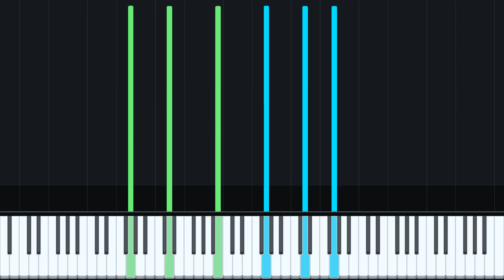Can you feel the love tonight (Lion King) - Kyle Landry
Una de las canciónes principales de la pelicula El Rey Leon de Disney.
Formato: Piano solo
Instrumentos:
-Piano

Palabras de busqueda: Sheet music Can you feel the love tonight, Can you feel the love tonight Score, Can you feel the love tonight Disney partitura, partitura de piano, partitura de disney, pixar sheet music, partitura Can you feel the love tonight, partitura del rey leon, sheet music lion king